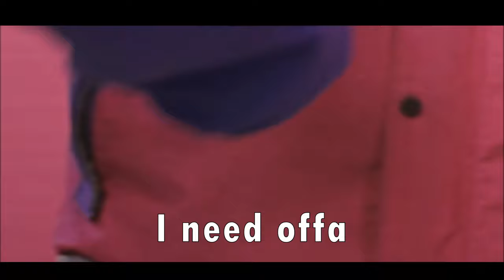7 Subs special! Oliver Tree F*ck but in Reversed.